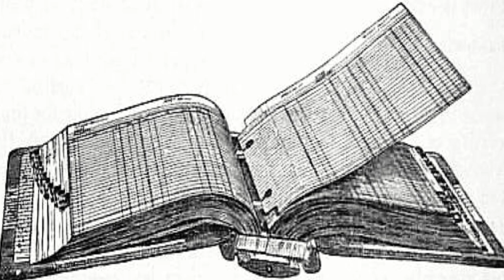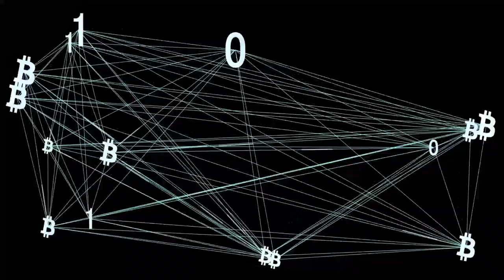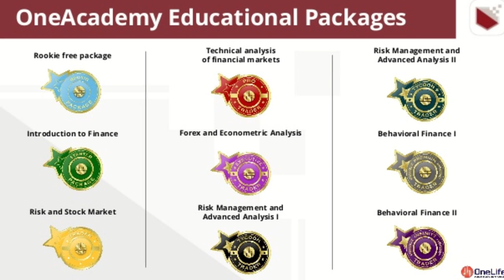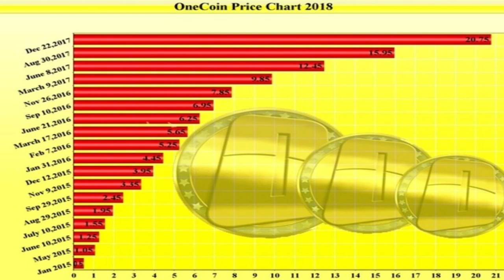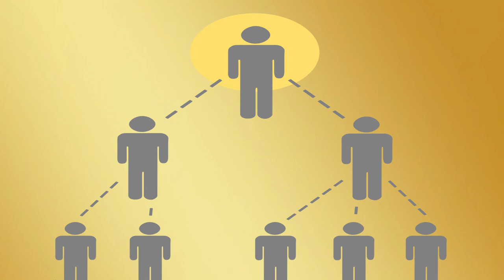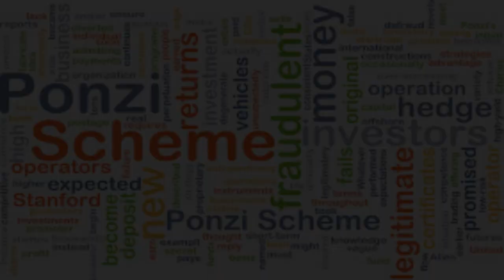Onecoin | The Missing Cryptoqueen | Dr Ruja Ignatova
Here we have the story of Ruja Ignatova, the so called 'Missing Cryptoqueen' and the rise and fall of the Onecoin cryptocurrency.

The US court cases are working their way through the system now (Fall 2021). Most, if not all people indicted, have either pled guilty or entered into plea deals to help with prosecutions.

How did so many people put billions of USD into this MLM (multi level marketing) scheme from all continents of the world and where did all the money go?.

I've re-released this video having re-mastered the sound which was of poor quality.
I'll update some of my earlier videos in the same way when I get time.

What also happened to the Cryptoqueen, where is she now?

RJA Impact

RJA Impact